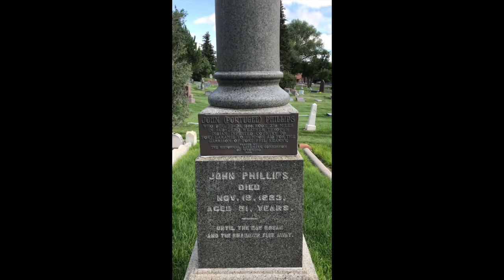Battle of the Hundred in the Hand (Part 2) - John Phillips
In this video, Jim takes a field trip to the Cheyenne City Cemetery to visit the last resting place of John Phillips who was living at Fort Phil Kearny at the time of the Battle of the Hundred in the Hand/Fetterman Fight.  Phillips made an epic journey after the battle to summon help for the Fort's garrison.